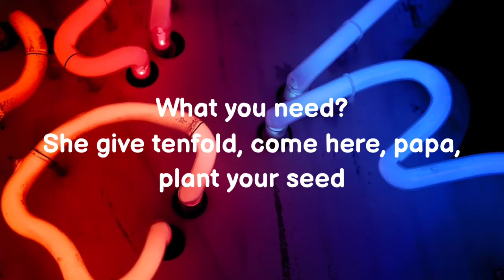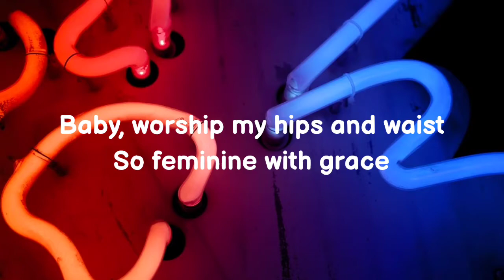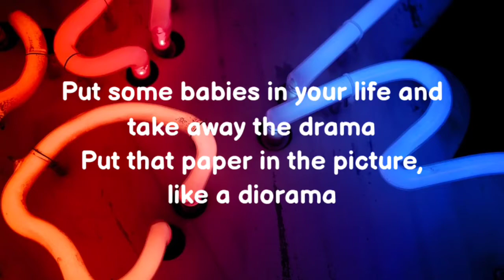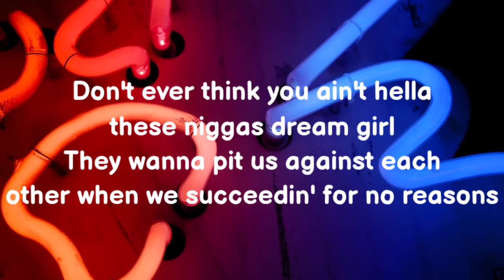Doja Cat - Woman (Lyrics)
⏬ Download/Stream -

Lyrics:
Hey, woman
Hey, woman